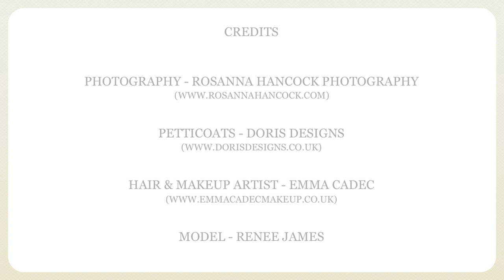Rosanna Hancock Photography Photoshoot with Doris Design.mp4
Here is a short behind the scenes video of Rosanna Hancock Photography's photoshoot showcasing Doris Designs petticoats.